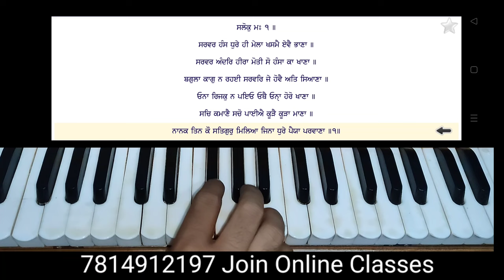learn nanak tinko satgur milya on harmonium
male scale 00:01
female scale 02:46

learn nanak tinko satgur milya on harmonium ,male/female,easy tune,easy shabad,new shabad on harmonium| shabad gurbani | shabad kirtan | easy shabad on harmonium for beginners | learn shabad kirtan on harmonium ¦ taal dadra